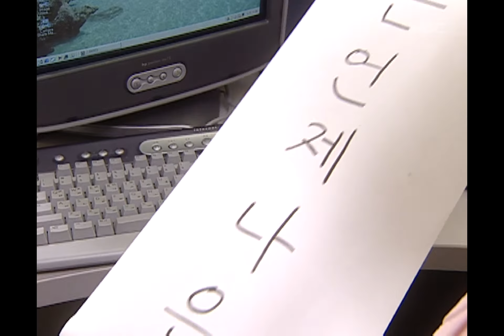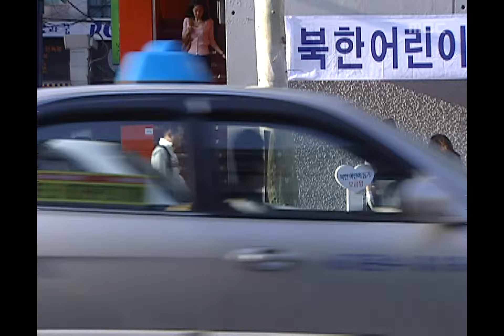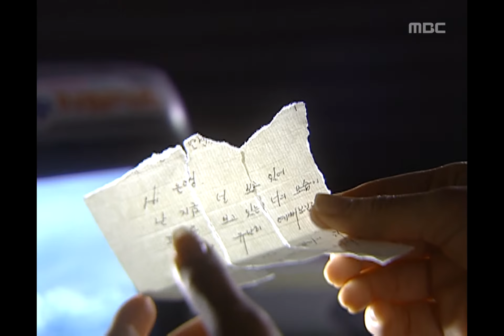Love of My Life, 07회, EP07, #04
Love of My Life(내 인생의 콩깍지), 07회, EP07, 2003/04/28, MBC TV, Republic of Korea

익명이 꽃과 편지의 주인공 찾는 은영